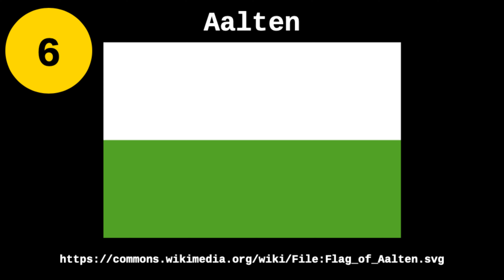Flag #6: Aalten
Aalten, one of the three hundred and forty-five municipalities of The Netherlands, has a flag which is two horizontal stripes of white and lime green.